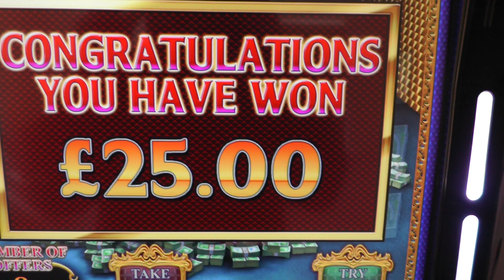Barcrest Big Bucks £500 Fruit Machine (feature)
An older B3 game this now on the 777 cabinet, not seen as much and not upgraded to £2 play (that I know of) - this is the Big Bucks offer feature where, as usual, first offer is the best one :-) not a great outcome! .